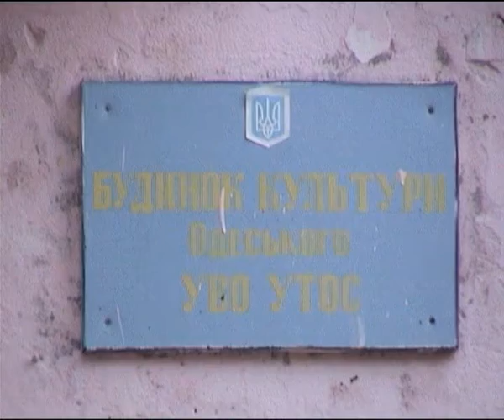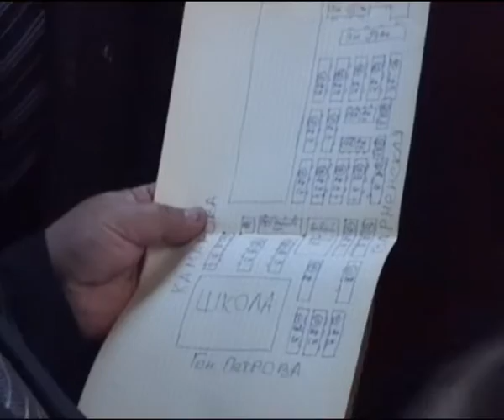Архив 2000-х🎬 Дуденко, Марина Буряк, Аркадий...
Архив видео церкви АСД№4 в Одессе.